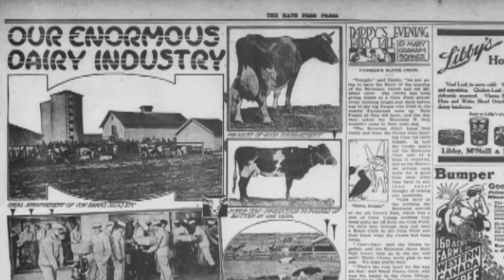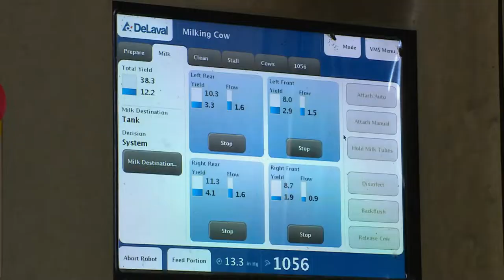The History of Milking Technology | Maryland Farm & Harvest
We trace a century and a half of innovative men and women who invented faster, safer ways to milk cows.

Episode 810